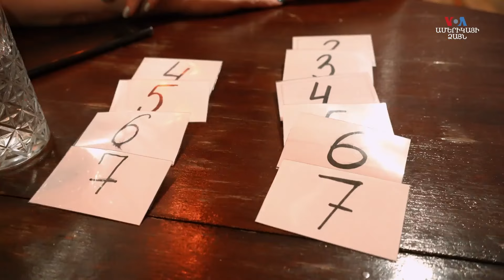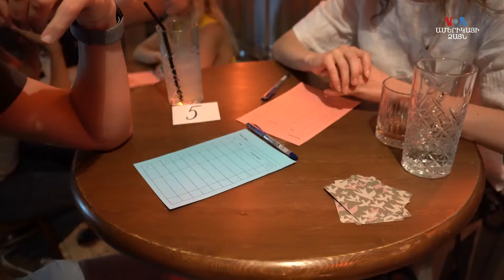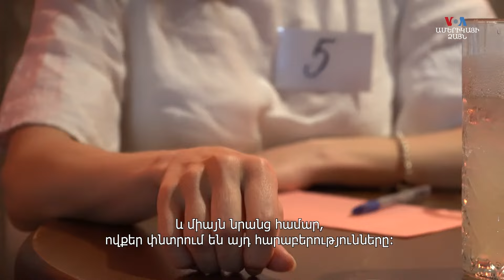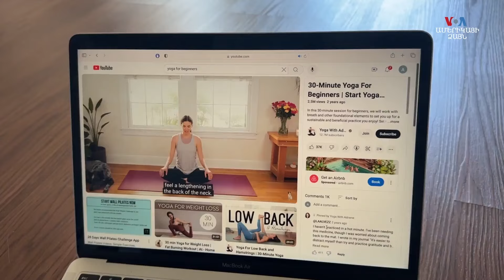Կոտրելով կարծրատիպեր. ՀԱՅԱՑՔ ԱՄԵՐԻԿԱ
00:45 Անծանոթի հետ ժամադրություն` ինչպես ֆիլմերում. Մի կնոջ պատմություն
09:01 Հայ Ֆրանսիացի ընտանիքն ըննդեմ բոլոր խոչընդոտների
18:51 Յոգայի մշակույթը ԱՄՆ-ում